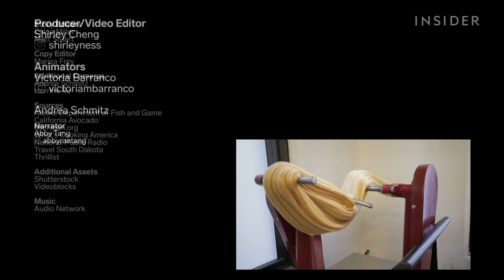The Most Iconic Food In Every State | 50 State Favorites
Every state has its own iconic food — Idaho potatoes are world famous, and New York pizza is legendary. Here's a look at the most iconic food from all 50 states. And yes, we're including coffee as a food.